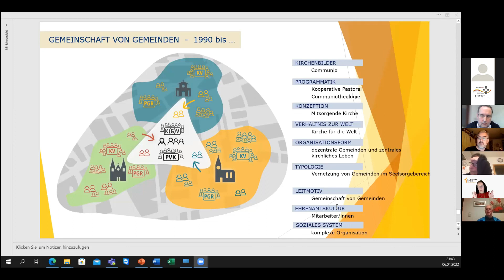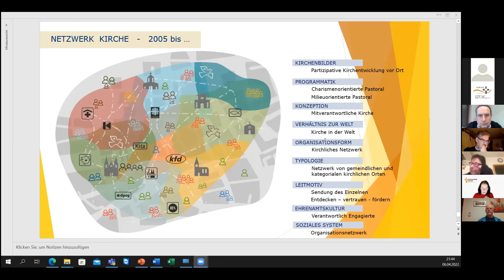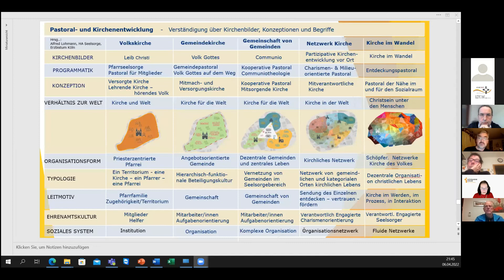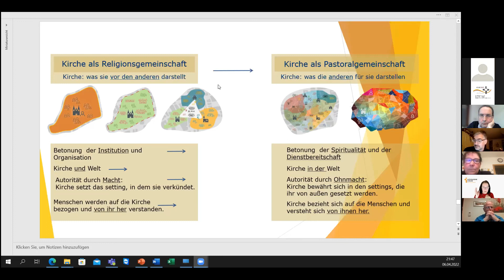6. April 2022 Gespräch Bistum Fulda mit Pfarrei Heilig Geist Vellmar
Das geht uns alle was an!
Am 6. April 2022 hat Frau Gabriele Beck, Leiterin Abteilung Bistumsentwicklung, sich in einer weiteren Runde den Fragen der Gemeindemitglieder Heilig Geist Vellmar gestellt. Im Fokus des Gesprächs war die Frage " Wie "Pfarrei" in Zukunft aussieht.